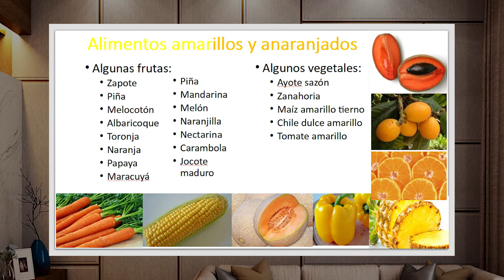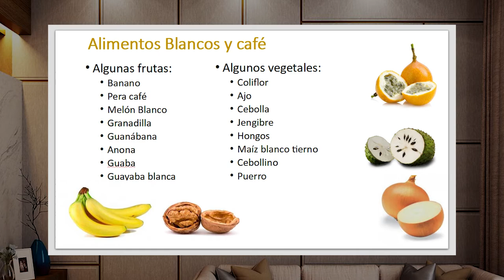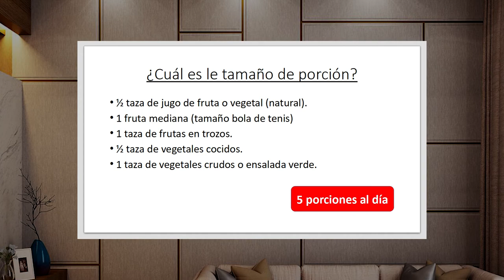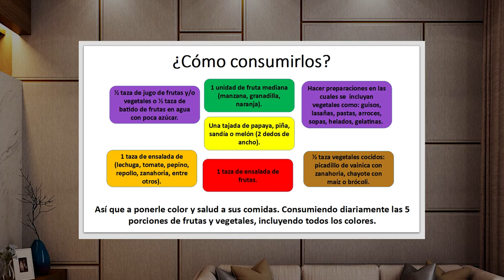Por tu salud: Los 5 colores de la salud